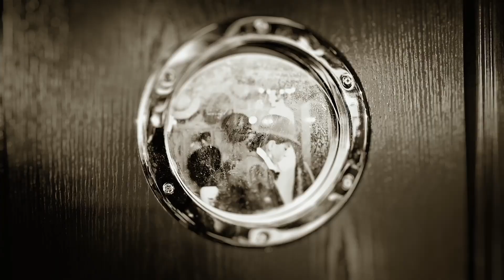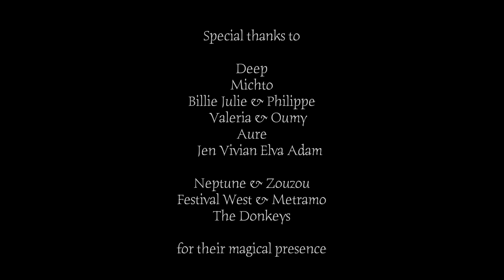ELIA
ETRE UNE FEMME (TO BE A WOMAN)